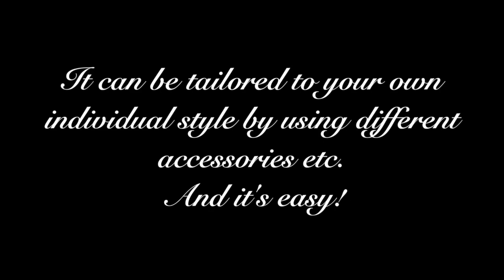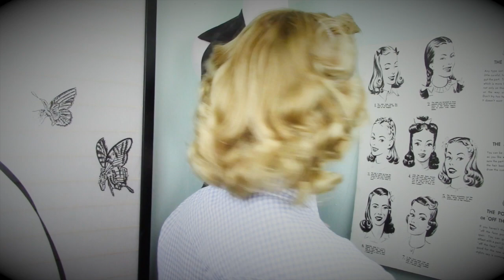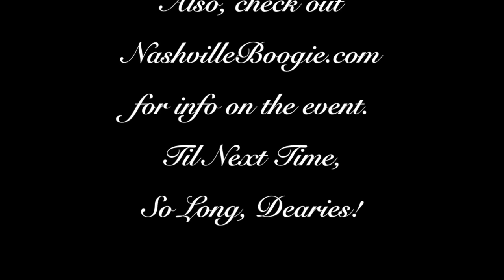Dale Evans Inspired 1940's Cowboy Hat Hair! For the Nashville Boogie!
Flower Clip by:
Belle Blossoms